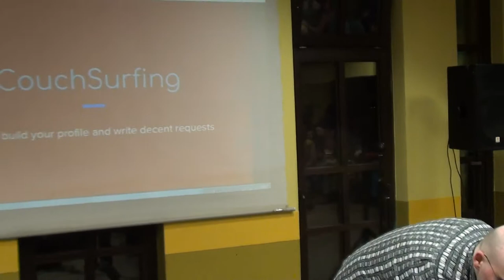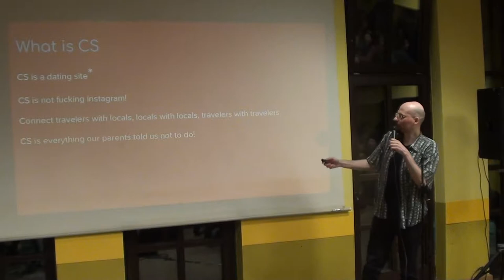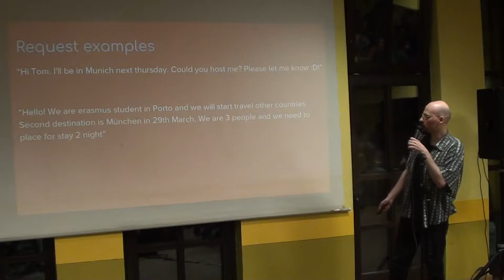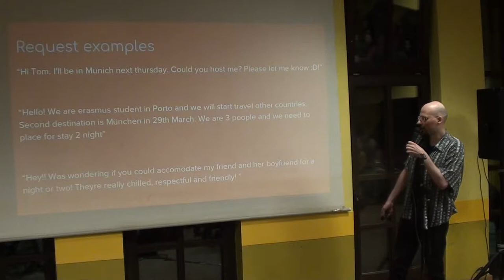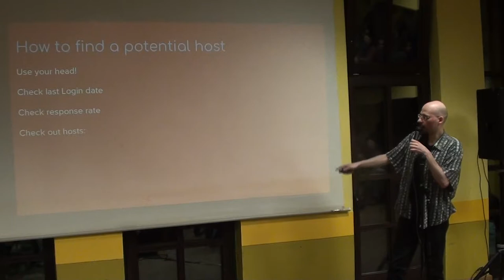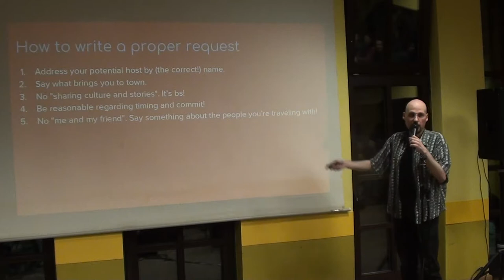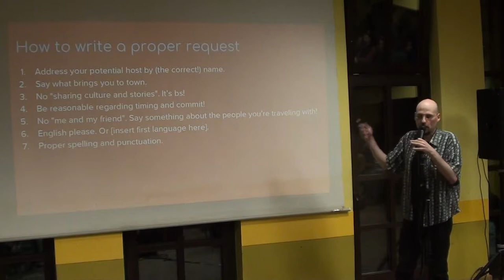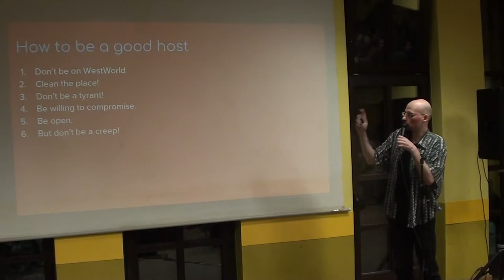Couchsurfing - building your profile and how to write a decent requests - Tom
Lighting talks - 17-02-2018